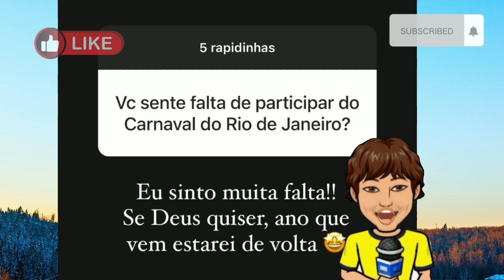BARBARA EVANS RESPONDE PERGUNTAS SOBRE SEUS FILHOS GÊMEOS